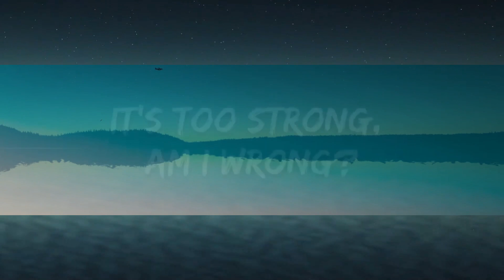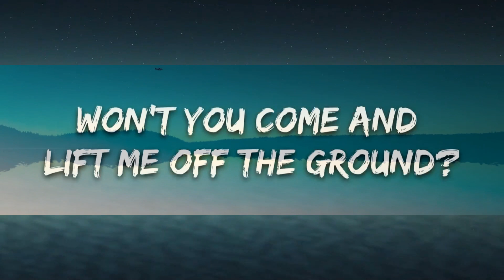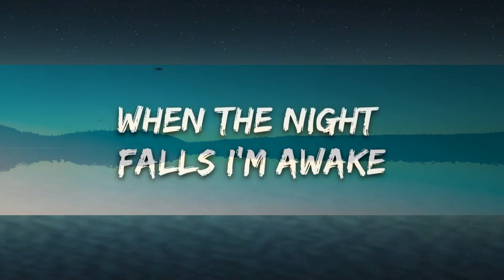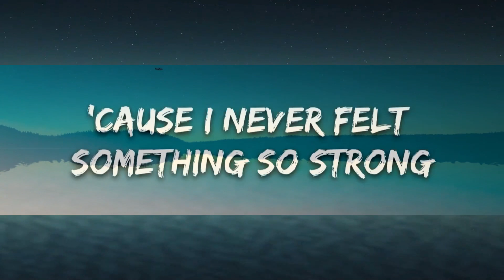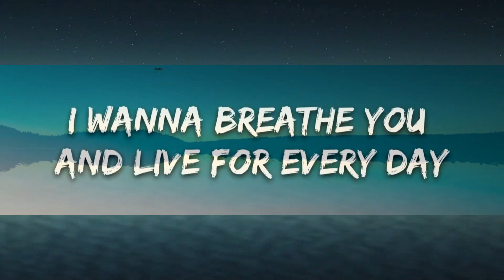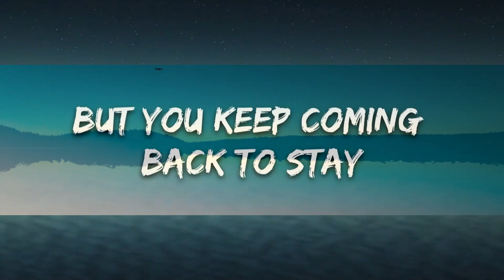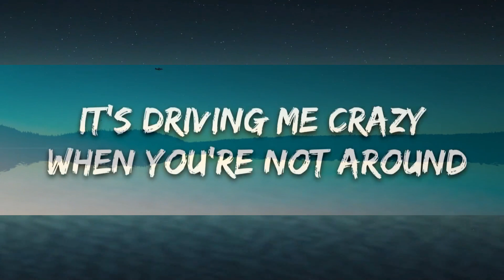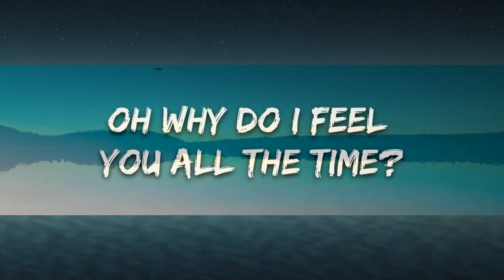Victor Crone - This Can't Be Love (Lyrics) | 15p Lyrics/Letra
🎤 Lyrics: Victor Crone - This Can't Be Love

[Verse 1]
Why do I feel you all the time?
Why do I hear you in the back of my mind?
It's driving me crazy when you're not around
Won't you come and lift me off the ground?

[Chorus]
This can't be yêu
It's too strong, am I wrong?

[Verse 2]
Oh, I wanna hold you when skies are grey
I wanna breathe you and live for every day
I know I can treat you better than anyone
'Cause I never felt something so strong

[Verse 3]
When the night falls I'm awake
'Cause you're not lying here with me
I try my best to run away
But you keep coming back to stay

[Chorus]
This can't be yêu (This can't be yêu)